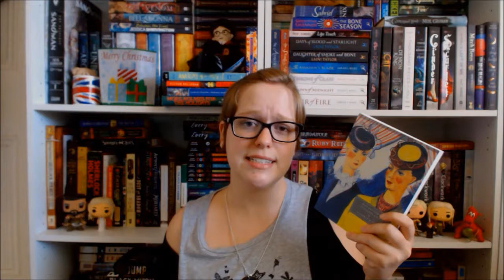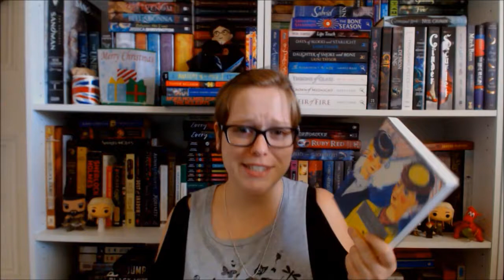REVIEW | Miss Pettigrew Lives For A Day by Winifred Watson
This also ended up being quite long so this can be its own video too.

I didn't give much of an overall plot synopsis so here is the goodreads

This book is available on bookdepository, amazon and also through the website of Persephone books, the publisher

Please feel free to add me on Goodreads { and if you have twitter and are interested, you can follow me at @thingslucyreads